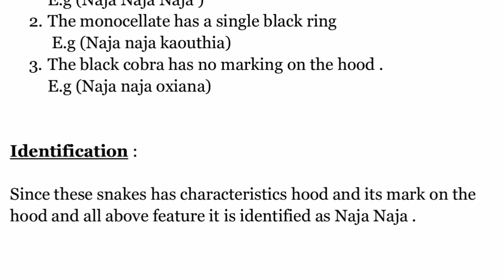Naja naja || Zoology Practical || sciencestream || +2 2nd Year || chseodisha chse || Odiademy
Welcome to Odiademy Student's.🙂

It's the platform where you can get everything related to ( ICSE, CBSE, CBCS, NIOS & CHSE) in Odia.

🔴Teacher interaction
🔵Chapterwise Class and Solutions.
🔴Exam tips.
🔵Sample papers (PDF)
🔴Live Classes
🔵Books and references  (PDF)

⭕Equipment:

Bluetooth Speakers
Keyboard & Mouse

|| ICSE || CBSE || CBCS || CHSE || NIOS ||

chse results 2020,
chse result,
chse arts result 2020,
chse science classes,
chse odisha,
chse result 2020 class 12,
chse 10th result 2020,
chse exam date 2020,
chse arts,
chse arts result 2020 otv,
chse arts result,
chse arts classes,
chse admission form 2020,
chse arts result date 2020,
chse arts result 2020 otv news,
chse biology,
chse board,
chse board exam 2020,
chse biology chapter 1,
chse board exam 2020 result,
chse biology class 12,
chse biology exam date 2020,
wbchse,
wbchse exam news,
wbchse result,
wbchse hs result 2020,
chse chemistry,
chse commerce,
chse chemistry class 12,
chse commerce result 2020,
chse chemistry question paper 2020,
chse commerce subjects,
chse chemistry class 11,
chse commerce result,
chse determinants,
cbse deleted portions class 10,
cbse digilocker,
cbse deleted portions class 12,
cbse decision,
cbse delhi,
cbse date sheet,
cbse deleted portions class 9,
chse exam,
chse english class 12,
chse english,
chse exam news today,
chse exam result date 2020,
chse exam result 2020,
chse english question paper 2020,
e cbse,
e cbse books,
e cbse website,
e-cbse online classes,
cbse e zone,
cbse e zone painting,
tris cbse e learning,
cbse e zone sociology,
chse full form,
chse form fill up 2020 date,
chse fail,
chse full form in odia,
chse fail students,
chse fail students 2020,
chse form fill up,
cbse guide,
cbse guidance,
cbse grading system class 10 2020,
cbse guidelines,
cbse girl meme,
cbse guidance class 10,
cbse gujarati,
cbse geography class 10 chapter 1,
chse hindi,
chse history,
cbse hindi,
chase hudson,
chse history question paper 2020,
cbse hindi class 1,
cbse helpline number,
cbse hindi class 2,
cbse kya h,
cbse board kya h,
chse instant exam,
chse information technology,
chse it,
chse instant exam 2020,
chse inverse trigonometric functions,
chse integration,
chse it question paper 2018,
cbse it class,
i chose,
i choose you,
i chose to save michael,
i chose malai chawal ka dana,
i choose jesus,
i chose to fight back,
i choose u,
i chose the wrong job,
chase joseph,
chase jojo,
chase jarvis,
chase joseph romans,
chase joseph trinity,
chase jayam ravi,
chase joseph hebrews,
chase joseph message,
chse king,
cbse ka result kaise dekhe,
chse khata dekha,
cbse ka result kab aayega,
cbse ka result,
cbse ka result kab aayega 2020,
cbse ka full form,
cbse kya hota hai,
chse laptop,
cbse latest news,
chse laptop distribution 2020,
chse laptop distribution 2019-20,
chse laptop unboxing,
chse laptop 2020,
cbse latest news for class 12 2020,
chse logic questions 2020,
chse math,
chse math solution,
chse math solution class 12,
chse math question paper 2020,
chse mathematics,
chse math solution class 11,
chse matric result 2020,
chse math syllabus,
chse new syllabus,
cbse news,
chse new syllabus 2020,
chse new syllabus for class 12 2020,
chse new update,
cbse news today,
chse news otv,
cbse new update,
chse odisha exam 2020 otv news,
chse odisha result 2020,
chse odisha exam 2020 otv news result,
chse odisha 2020,
chse odisha exam 2020,
chse odisha syllabus 2020-21,
chse odisha exam 2020 otv news today,
chse physics,
chse physics class 12,
chse physics class 11,
chse physics question paper 2020,
chse plus two exam,
chse previous year question paper pdf,
chse physics question paper 2019,
chse physics syllabus,
p chase,
p chase ireland,
salmon p chase,
chase down mr. p,
p.t. boomer chase,
p money chase and status,
p funk chase the cat,
chase jojo op,
chse question paper 2020,
chse question paper,
chse question paper 2020 pdf science,
chse question paper 2019 pdf science,
chse question paper 2019,
chse question papers 2019 pdf,
chse question papers 2018 pdf,
chse question papers 2018 pdf science,
chse result 2020 class 10,
chse rechecking 2020,
chse results 2020 otv news,
chse results 2020 odisha,
chse results 2020 topper,
chse syllabus,
chse science,
chse science result 2020,
chse syllabus science 2020,
chse syllabus 2021,
chse syllabus science 2020-21,
chse syllabus arts 2020,
chse topper,
chse tutorial,
chse topper 2020,
chse topper interview,
chse topper 2019,
chse topper 2018 science,